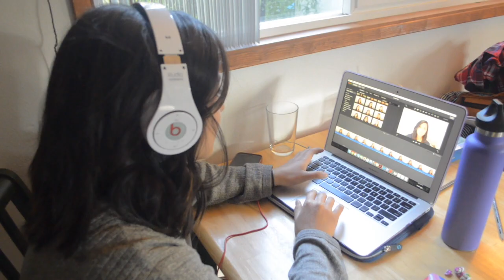STARTING A YOUTUBE CHANNEL | BLV S01 E01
Join me for Season 1 of The Bucket List Vlogs! Help me check off those items!

Snap: rachyp109